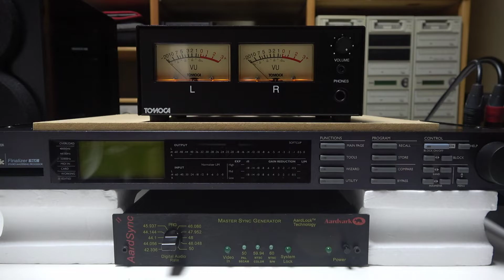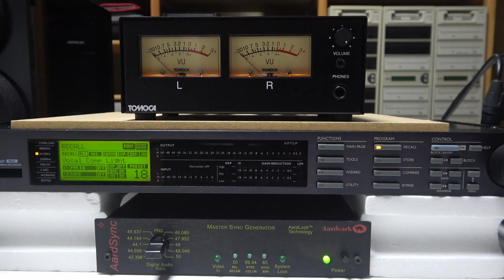t.c.electronic Finalizer 96K #052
t.c. electronic Finalizer  96K に負荷をかけて実力を試していきます
PRESET 18 Vocal Comp Light のセッティング

TEAC UD-H01よりアナログ出力

SoundCraft EPM8 にアナログ入力
 音声出力調整
SoundCraft EPM8 よりアナログ出力

VUメーターにアナログ入力
VUメーターよりアナログスルー出力

Finalizer 96Kにアナログ入力
　16Bit 44.1KHz にてAD変換しエフェクト処理後 DA変換
Finalizer 96Kよりアナログ出力

アンプのヘッドフォン出力とハンディーカムのマイク入力をつないでいます